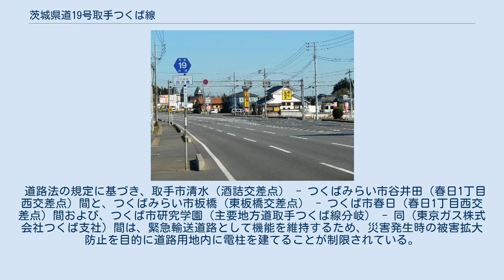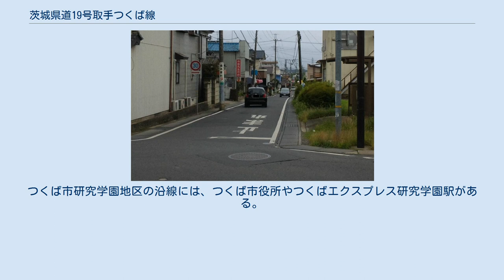茨城県道19号取手つくば線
茨城県道19号取手つくば線（いばらきけんどう19ごう とりでつくばせん）は、茨城県取手市からつくば市に至る県道（主要地方道）である。
 取手市毛有（国道6号・酒詰交差点）からつくばみらい市を経由し、筑波研究学園都市を縦断して、つくば市北条（茨城県道138号石岡つくば線）に至る県道路線。
筑波研究学園都市地区内では、国道408号（学園西大通り）と一部重複する。
また、常磐自動車道谷田部ICからつくば市西大橋地先、大境交差点までの区間の道路は通称サイエンス大通りと呼ばれ、高速道路網からつくば市中心市街地へアクセスする重要な幹線道路となっているほか、つくば市内のつくばエクスプレス沿線を通るバイパスとして、新都市中央通りが整備中である。
 1965年（昭和40年）、前身にあたる県道筑波谷田部線を廃止し、筑波谷田部線の全線、酒詰水海道線の一部、谷井田稲戸井停車場線の一部、高岡藤代線の一部、谷田部守谷線の一部を統合した新たな主要地方道として、北相馬郡藤代町酒詰（現・取手市毛有）の一般国道6号分岐を起点とし、筑波郡筑波町北条（現、つくば市北条）の一般国道125号交点まで至る区間を茨城県が県道路線認定した。
1995年（平成7年）に、路線名称と整理番号変更により県道取手つくば線、整理番号19となり、現在に至る。
 なお、旧県道取手筑波線に指定されていた、つくばみらい市高岡（現・取手つくば線交点）からつくば市春日までと、つくば市玉取（茨城県道55号土浦つくば線交点）からつくば市若森（茨城県道53号つくば千代田線交点）までの両区間は、現・取手つくば線には指定されていない。
しかし、つくば市玉取には古い案内標識（方面・方向及び距離）が残っており、筑波研究学園都市ができる前の当時の幹線道路であった名残を見ることができる。
 研究学園駅東交差点の北側にある案内標識。
全方向が県道19号となっている。
 道路法の規定に基づき、取手市清水（酒詰交差点） - つくばみらい市谷井田（春日1丁目西交差点）間と、つくばみらい市板橋（東板橋交差点） - つくば市春日（春日1丁目西交差点）間および、つくば市研究学園（主要地方道取手つくば線分岐） - 同（東京ガス株式会社つくば支社）間は、緊急輸送道路として機能を維持するため、災害発生時の被害拡大防止を目的に道路用地内に電柱を建てることが制限されている。
 つくば市西大橋（2012年3月） つくば地区周辺は、首都圏新都市鉄道つくばエクスプレス (TX) 開業以降、つくば市役所や大型ショッピングセンターであるiiasつくば（イーアスつくば）等のロードサイド店舗が立地するなど、開発が続いている。
つくば市研究学園地区の沿線には、つくば市役所やつくばエクスプレス研究学園駅がある。
 つくば市の北条歩道橋交差点で国道125号と交差する。
後方には筑波山を望む。
 終点（つくば市北条）